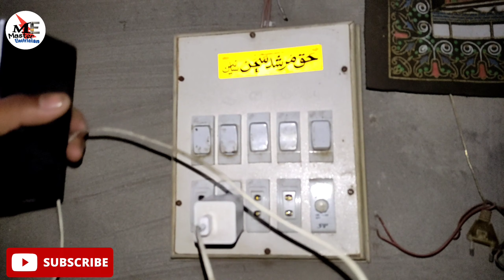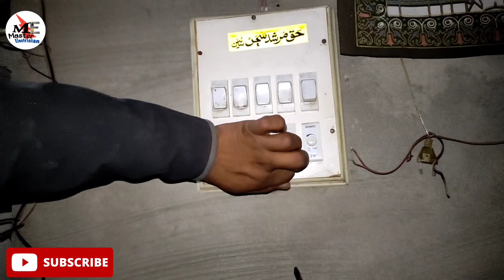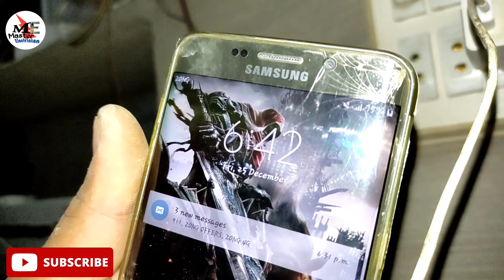How to repair electric switch board and fix fault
If there is a fault in the electric board of your home office or shop then this video may be the solution to your problem then you can fix it and repair switch board fault